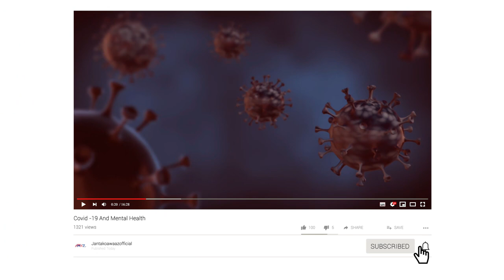COVID-19 and Increasing Suicide Rate in Nepal | Official Trailer Ft. Dr. Kedar Rayamajhi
An Exclusive Interview with Dr. Kedar Rayamajhi on Increasing Suicide Rate due to COVID-19 in Nepal | Official Trailer